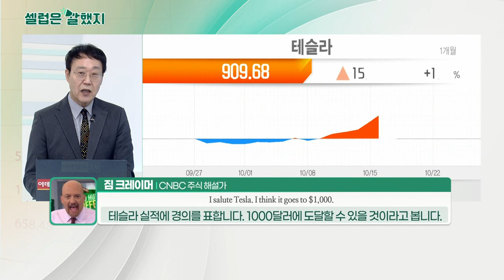제롬 파월(연방준비제도 의장) / 짐 크레이머(CNBC 주식 해설가) / 제프리 군드라흐(더블라인 CEO)_셀럽은 말했지 (20211025)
제롬_파월(연방준비제도 의장) / BIS-SARB 주최 컨퍼런스
“The risks are clearly now to longer and more-persistent bottlenecks,
and thus to higher inflation.”
앞으로는 병목 현상이 더 길게 지속되는 것과 인플레이션이 더 높아지는 것이 위험입니다.

“I do think it is time to taper. I don’t think it is time to raise rates.”
테이퍼링을 시작할 때라고 생각합니다. 지금은 금리를 인상할 때는 아니라고 생각합니다.

짐_크레이머(CNBC 주식 해설가) / CNBC 프로그램
“perfect. I salute Tesla. I think it goes to $1,000.”
(테슬라 실적에 대해) 완벽합니다. 테슬라에 경의를 표합니다. 주가가 1000달러까지 갈 것 같습니다.

제프리_군드라흐(더블라인 CEO) / CNBC 웹캠 연결
“The chart is scarier today than it was in July. I think we’re in a countertrend move in the weeks ahead.”
오늘 비트코인 차트가 지난 7월보다 더 무섭습니다. 앞으로 몇 주는 역추세에 있다고 봅니다.